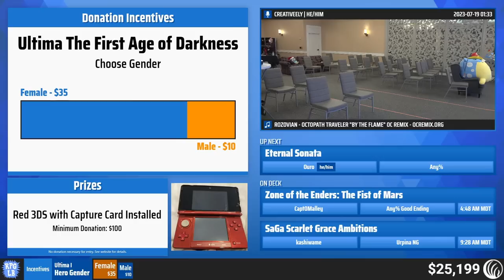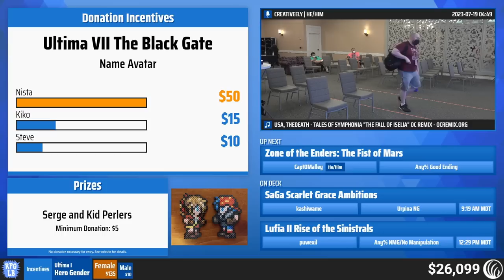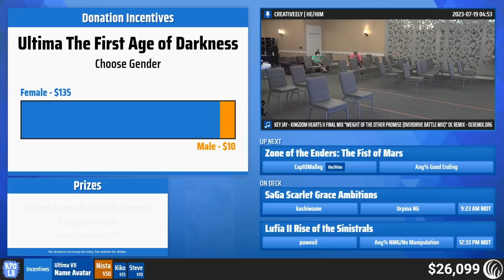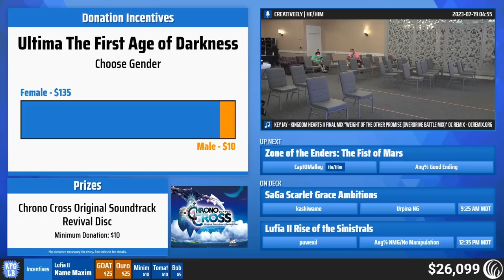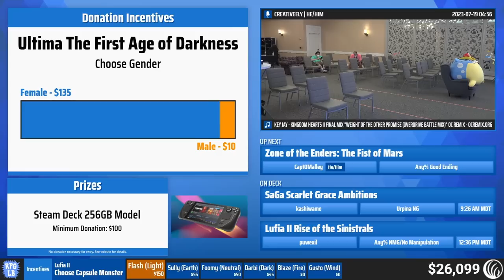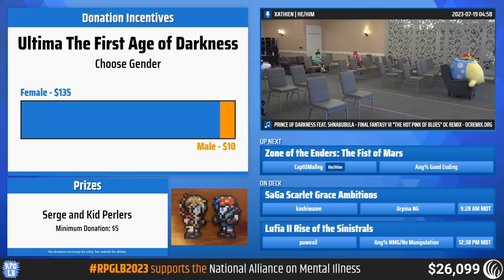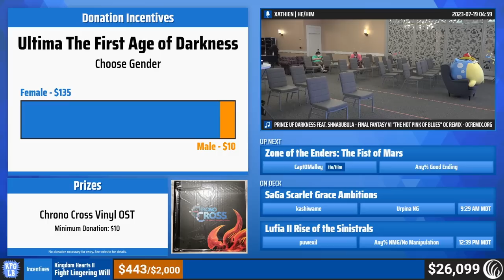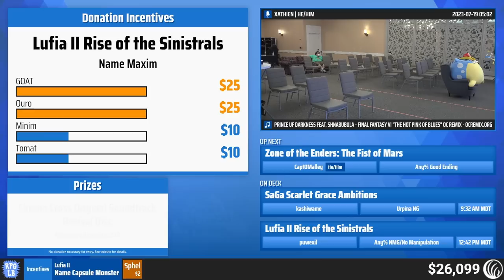Eternal Sonata by Ouro - RPG Limit Break 2023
Runner Introduction: 0:00
Any% Speedrun: 1:00

RPG Limit Break 2023 was an RPG charity speedrun marathon, held July 16-22, 2023 in Salt Lake City, UT, in support of the National Alliance on Mental Illness

All YouTube memberships and Super Thanks go towards supporting RPGLB event costs.

Game: Eternal Sonata
Category: Any%
Runner: Ouro
Commentary: Cassie